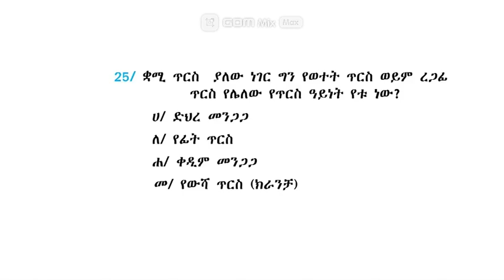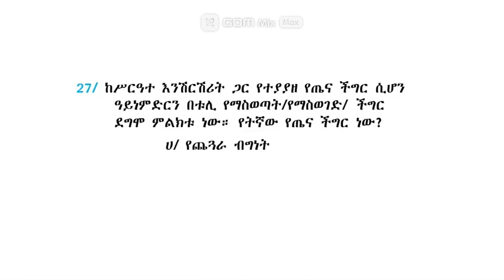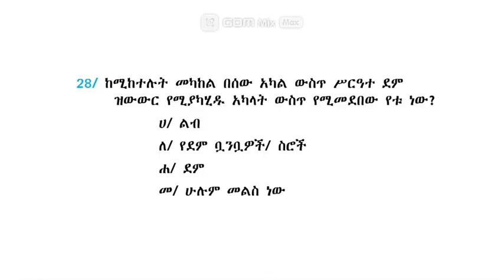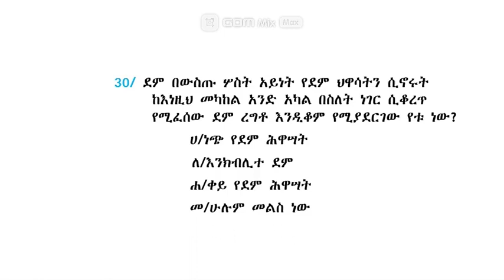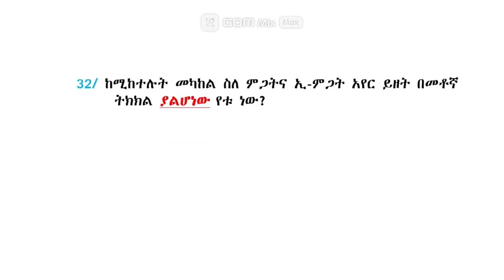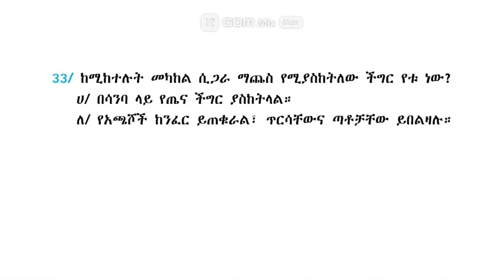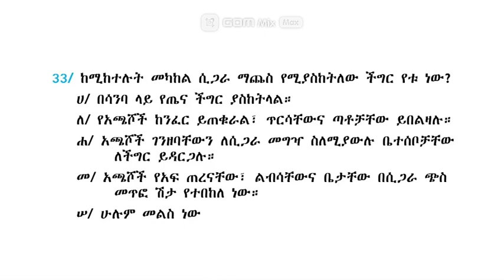በአዲሱ ስርዓተ ትምህርት የ5ኛ ክፍል የአካባቢ ሳይንስ መለማመጃ ጥያቄዎች ምእራፍ ሁለት ክፍል 2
ይህ የየምእራፉ አካባቢ ሳይንስ መለማመጃ ጥያቄና መልስ/ዎርክሽት/ የተዘጋጀው ለተማሪዎች ተጭማሪ ግንዛቤ ለመፍጠር ነው።
ይህ የአካባቢ ሳይንስ  ጥያቄና መልስ/ዎርክሽት/ ለተማሪዎች፣ለመምህራን፣ለወላጆች እንዲሁም ለአስጠኝዎችም ጭምር እገዛ ይኖረዋል።
 ይህ  የጥያቄና መልስ ቪዲዮ/ዎርክሽት/ ለተማሩም ሆነ ላልተማሩ ወላጆችም እንዲያገለግል ተደርጎ የተዘጋጀ ነው።
 የጥያቄና መልስ ቪዲዮው ማየት ላልቻሉ ተጠቃሚዎችም ይርዳል።
ይህ የአካባቢ ሳይንስ  ጥያቄና መልስ  ቪዲዮ እንዳያሰለች በአጭር በአጭሩ የተዘጋጀ ነው።
test questions
ቪዲዮውን ሳብስክራይብ ማድረግ አይርሱ